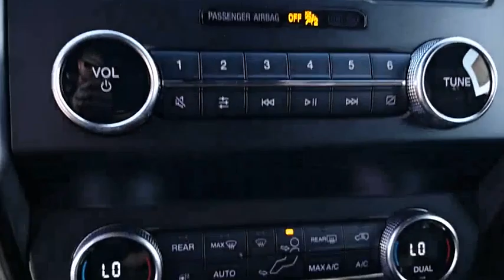2020 Ford Expedition Lubbock TX 7463l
2020 Ford Expedition King Ranch 4x4

Pollard Ford
3301 South Loop 289

NOTITLE